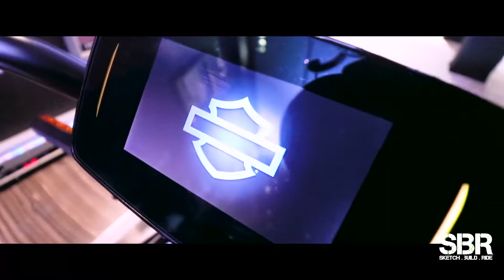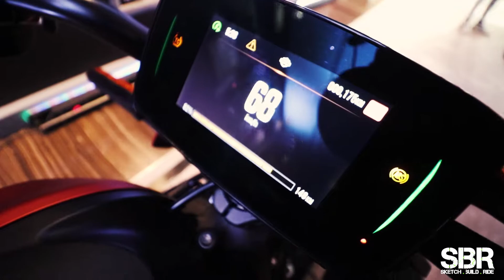THIS IS THE FUTURE | HARLEY-DAVIDSON LIVEWIRE in INDIA | Walkaround and SOUND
The fully electric Harley DavidsonLiveWire is the most futuristic motorcycle Harley-Davidson has ever made !! Lets see how it is in the flesh and what does it feel like, sound like and what sets it apart from the other motorcycles ?

Gear I Use :
Vlog Lens - 10-18mm
Prime lens - 50mm
Other lens - 18-135mm